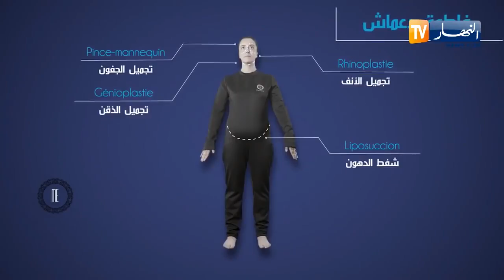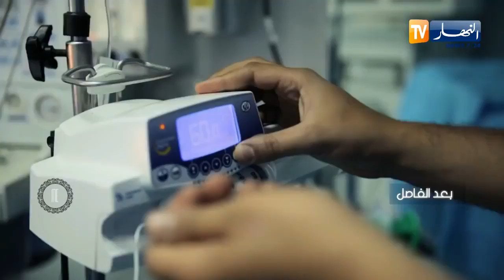فاطمة لدى اخصائيي التجميل لماد اسبوار وتقرير حول حالتها